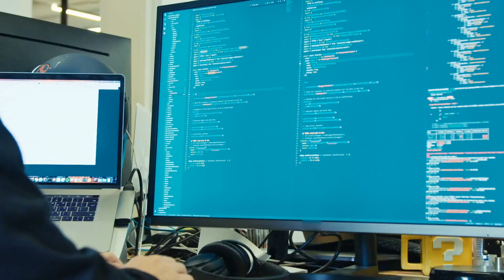Why you SHOULD NOT go to a Coding Bootcamp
Get the best Daily Planner to maximize productivity:
DON'T apply to a Coding Bootcamp before watching this! 5 reasons why you SHOULD NOT go to a coding bootcamp

I went to a coding bootcamp recently in San Francisco. Was it completely worth it? These are reasons NOT to go to coding bootcamps.

I break down some reasons why you should go, and some important considerations to take when make a decision like this.

My coding bootcamp experience truly changed my life for the better. BUT you can definitely go through the same process of learning and getting your first job without a coding bootcamp:

If you have any questions about bootcamps, DM me personally on Instagram @mattupham - I can give you all of the details on my experience and answer any questions you have!

⚙️ My Gear

💻 General Tech
4k Monitor
Laptop Stand
Portable SSD

Main Camera
Main Zoom Lens
Main Prime Lens
Memory Cards

🎥 Video Accessories
Gorilla Pod
Lighting Setup

👨💻Coding / Software Resources
Crack the Coding Interview
Eloquent JavaScript
Grokking Algorithms